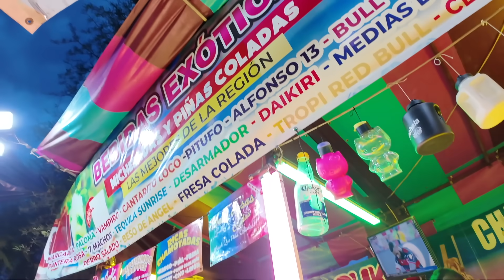En la FIESTA del PUEBLO🎉 Misa de la Virgen a las 6:00 am💒Regresamos con la Doñita😂 JARRITO preparado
✔️MUCHOS LIKES
✓ COMPARTAN

LINKS IMPORTANTES !